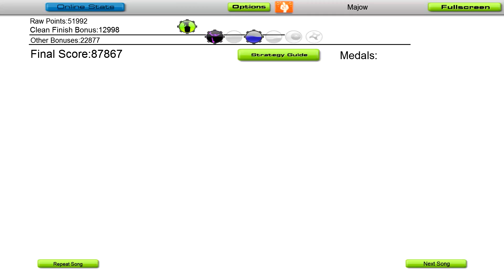Rob Zombie - Superbeast / Audiosurf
Superbeast by Rob Zombie.